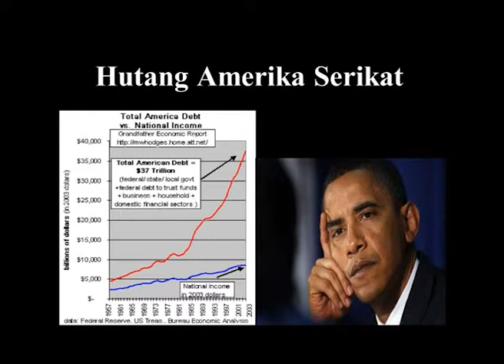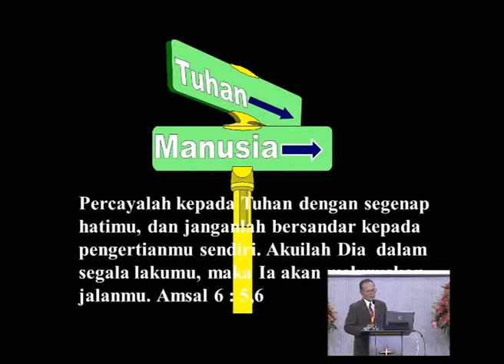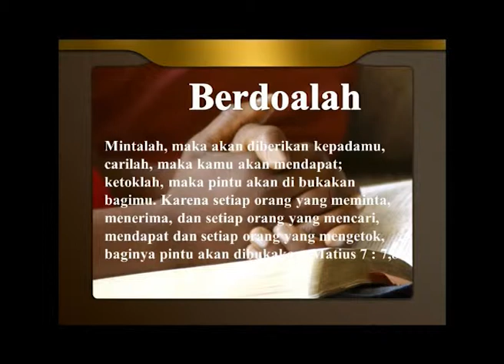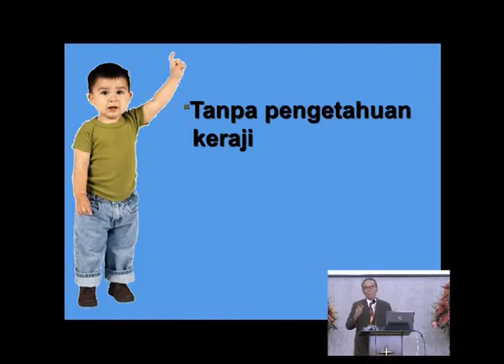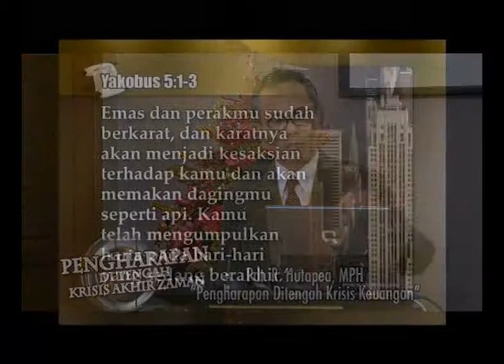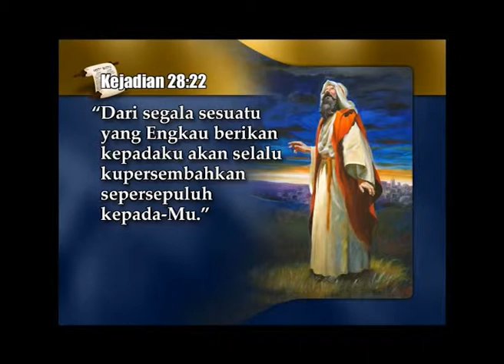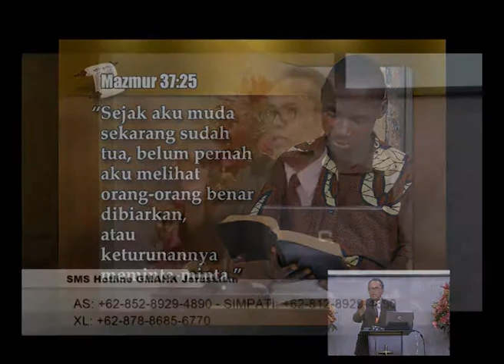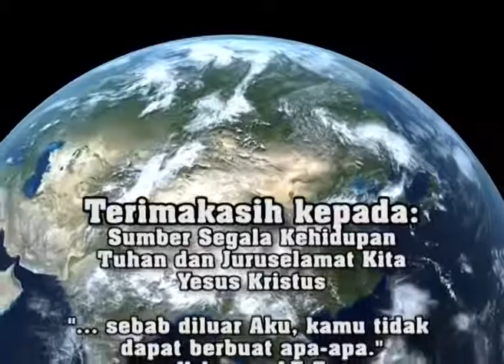KKR Jerusalem - Day 4 - Pdt Hutapea - Pengharapan Ditengah Krisis Keuangan